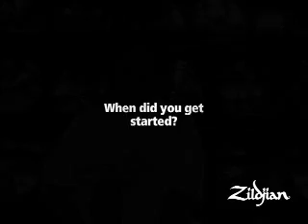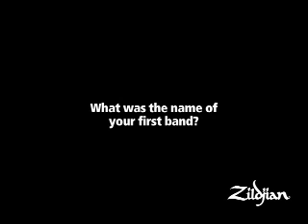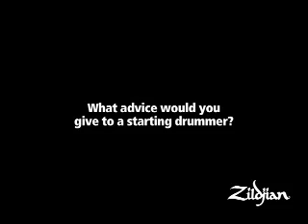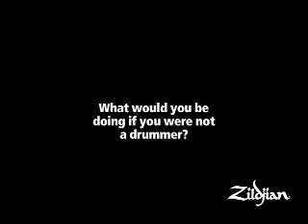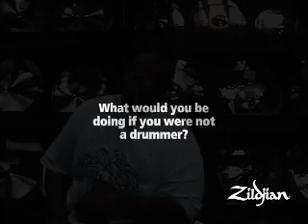Zildjian Behind the Scenes - Aaron Spears (American Idol)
As the American Idol tour rolled through Boston, we sat down with Aaron to chat